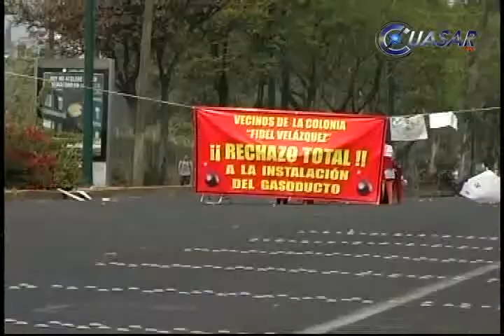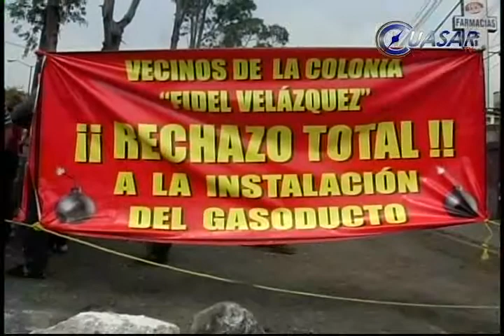Noticias de Morelia y Michoacán en breve, CuasarTv 29 de Mayo 2013